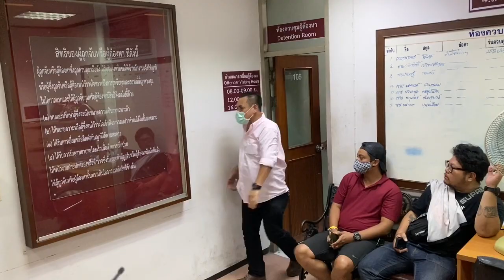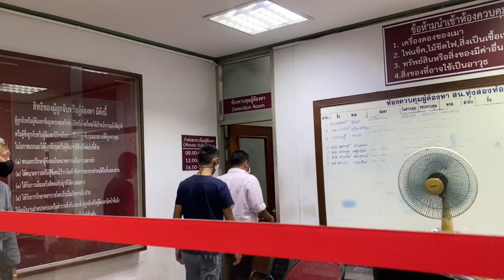เบนซ์ เรซซิ่งกับพวกถูกจับขนาดขับขี่รถจยย.กันบนถนนวิภาวดีรังสิตยึดรถจยย6คัน#ยังให้การปฏิเสธเปล่าซิ่ง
เมื่อเวลา 12.00 น. วันที่ 25 มิ.ย. ที่ สน.ทุ่งสองห้อง พ.ต.อ.อำนาจ อินทรศวร ผกก.สน.ทุ่งสองห้อง เปิดเผยว่าเมื่อช่วงเช้ามืดที่ผ่านมาได้รับการประสานจากเจ้าหน้าที่ตำรวจ กองบังคับการตำรวจจราจร (บก.จร.) ว่ามีการนำตัวผู้ต้องหาทั้ง 7 ราย โดย 1 ในนั้นมีนายอัครกิตติ์ วรโรจน์เจริญเดช หรือ เบนซ์ เรซซิ่ง ถูกจับกุมในข้อหาฝ่าฝืนพ.ร.ก.ฉุกเฉิน และขับรถโดยไม่คำนึงถึงความปลอดภัย จึงได้นำตัวพร้อมรถจยย. มาควบคุมไว้ที่สน.ทุ่งสองห้อง เบื้องต้น จับกุมกลุ่มรถจยย. จำนวน 7 คัน ที่ขับตามกันมา ได้บริเวณโรงแรมรามาการ์เด้นในช่องทางด่วน ถนนวิภาวดีรังสิต โดยนายอัครกิตติ์ ให้การปฏิเสธ ขณะนี้อยู่ระหว่าง การรอสอบสวนและการประกันตัว

ทางพ.ต.ท.พันษา อมราพิทักษ์ รองผกก.ศูนย์ควบคุมจราจรวิภาวดีรังสิต กล่าวว่าเมื่อเวลา 02.00 น. วันที่ 25 มิ.ย. ตำรวจพบผู้ต้องหาขี่รถมาจากถ.เทวฤทธิ์พันลึก เข้าถ.วิภาวดีรังสิต มุ่งหน้าหลักสี่ มากันเป็นกลุ่มแล้วขับเข้าทางสาธารณะ มีลักษณะใช้ความเร็วจึงนำกำลังไล่ติดตามทันทีทางกลุ่มผู้ต้องหายังคงขี่รถด้วยความเร็วจนรถตำรวจเกือบจะไล่ตามไม่ทัน แต่เจ้าหน้าที่ได้พยายามบีบเส้นทางของกลุ่มจยย.ให้แคบลงเรื่อย ๆ จนสามารถจับกุมทั้งหมดได้ที่จุดเกิดเหตุบริเวณหน้าโรงแรมรามาการ์เด้น คุมตัวพร้อมส่งรถของกลางทั้ง 7 คัน ให้สน.ทุ่งสองห้อง ดำเนินคดี โดยเยาวชนอายุ 14 ปี นั้นคุมตัวได้แค่ 24 ชั่วโมงเท่านั้น จึงต้องทำการส่งศาลเยาวชนฟ้องก่อน ดังนั้นที่สน.ทุ่งสองห้อง จึงเหลือผู้ต้องหาแค่ 7 คนเท่านั้น

พ.ต.ท.พันษา กล่าวต่อว่าจากการตรวจสอบพบเป็น (1)รถจยย. ยี่ห้อฮอนด้า รุ่นฟอร์ซ่า สีดำคาดเทา ติดสติ๊กเกอร์ BENZ Racing หมายเลขทะเบียน 8กษ985 กรุงเทพมหานคร ขับโดยนายธนฤต อายุ 29 ปี (2)รถจยย. ยี่ห้อยามาฮ่า รุ่นทีแมกซ์ สีขาวคาดดำ หมายเลขทะเบียน อลบ777 กรุงเทพมหานคร ขับโดยนายปรเมษฐ์ อายุ 27 ปี (3)รถจยย. ยี่ห้อยามาฮ่า รุ่นทีแมกซ์ สีเทาคาดดำ ติดสติ๊กเกอร์ BENZ Racing หมายเลขทะเบียน 4กม51 กรุงเทพมหานคร ขับโดยนายอัครกิตติ์ อายุ 33 ปี (4)รถจยย. ยี่ห้อยามาฮ่า รุ่นเอ็กซ์แมกซ์ สีน้ำเงิน ติดสติ๊กเกอร์ BENZ Racing ไม่ติดแผ่นป้ายทะเบียน ขับโดยนายนฤพนธ์ อายุ 26 ปี (5)รถจยย. ยี่ห้อยามาฮ่า รุ่นทีแมกซ์ สีเทา หมายเลขทะเบียน 9กบ2532 กรุงเทพมหานคร ขับโดยนายชวาลกุล อายุ 28 ปี (6)รถจยย. ยี่ห้อยามาฮ่า รุ่นทีแมกซ์ หมายเลขทะเบียน 4กม51 กรุงเทพมหานคร ขับโดยนายอลงกรณ์ อายุ 29 ปี

เบื้องต้นแจ้งข้อหา "ร่วมกันฝ่าฝืนทำการชุมนุม ทำกิจกรรม หรือมั่วสุมกันในสถานที่แออัด หรือกระทำการดังกล่าวอันเป็นการยุยงให้เกิดความไม่สงบ หรือฝ่าฝืนพ.ร.ก.ฉุกเฉิน และข้อหา "ขับรถโดยไม่คำนึงถึงความปลอดภัย ความเดือดร้อนของผู้อื่น"

ต่อเบนซ์

นายอัครกิตติ์ กล่าวภายหลังให้ปากคำกับตำรวจว่า เหตุการณ์ดังกล่าวนั้นพวกตนกำลังจะขับขี่จักรยานยนต์แยกย้ายกลับที่พักหลังไปทานอาหารกันเสร็จ ยอมรับว่าได้ทำผิดจริงที่ขี่รถในช่องทางด่วน แต่ปฏิเสธไม่ได้รวมกลุ่มอันเป็นการฝ่าฝืน พ.ร.ก.ฉุกเฉิน รวมถึงไม่ได้ขี่รถซิ่งหนีขณะเจ้าหน้าที่ตำรวจจะจับกุม และเมื่อถูกจับพวกตนก็แสดงความบริสุทธิ์ใจ ยินยอมให้ตรวจสำเนารถ